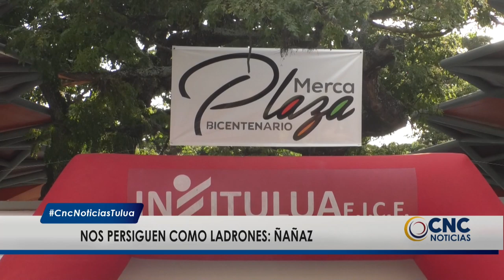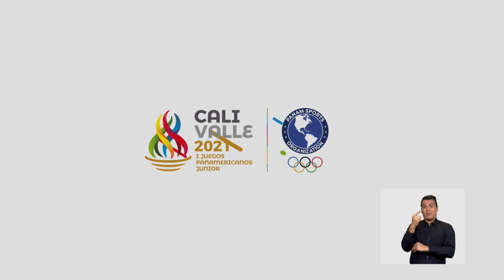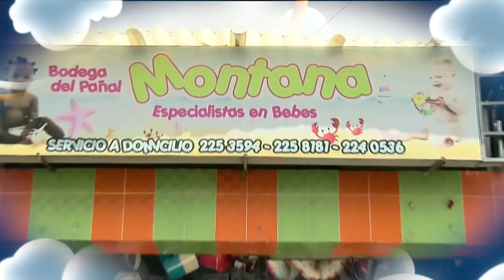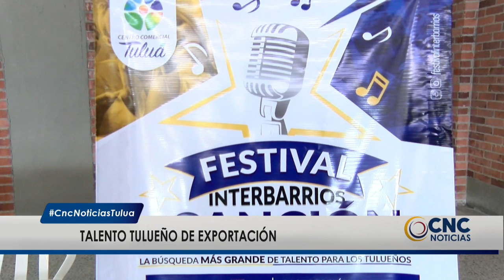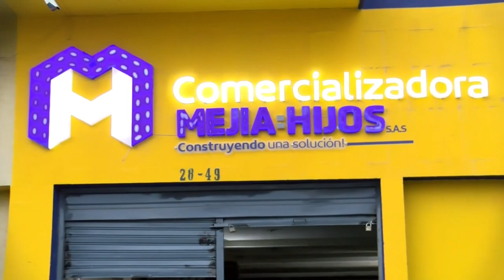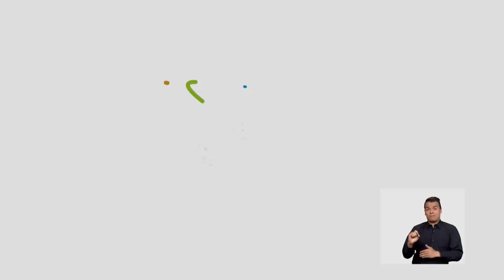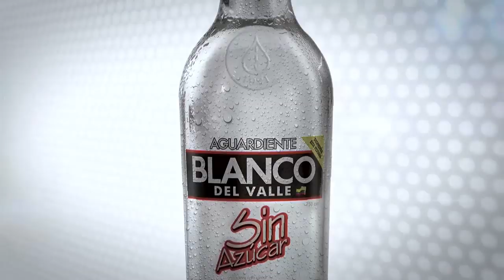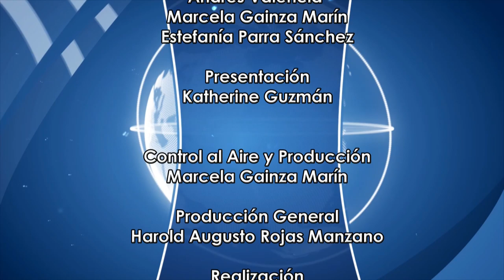CNC Noticias Tuluá, 8 de la noche Julio 25 de 2019